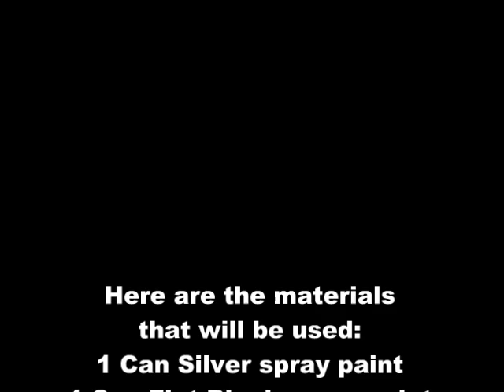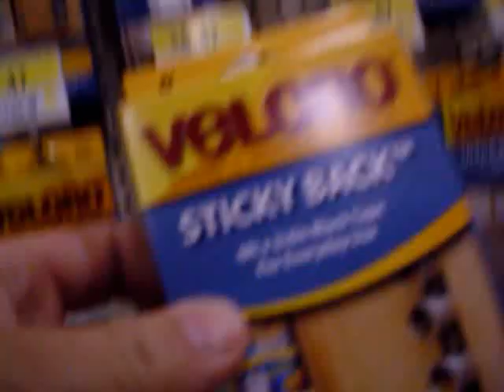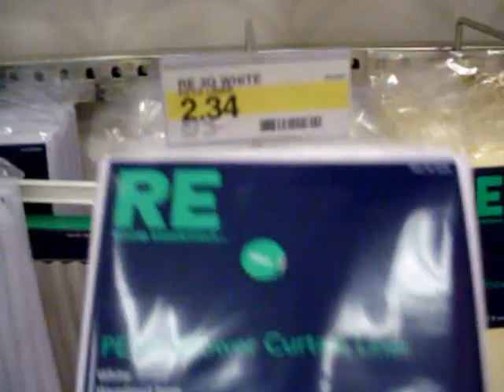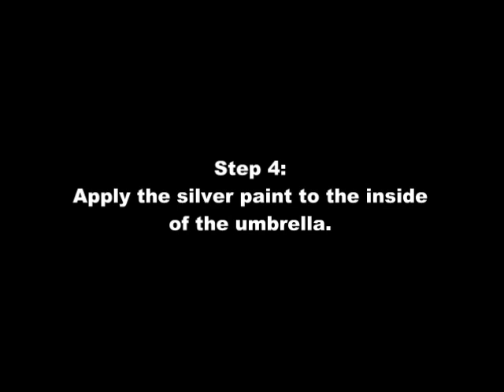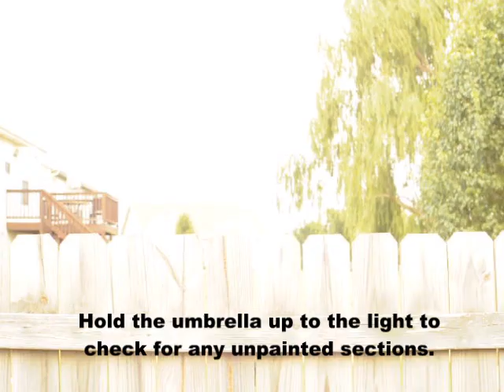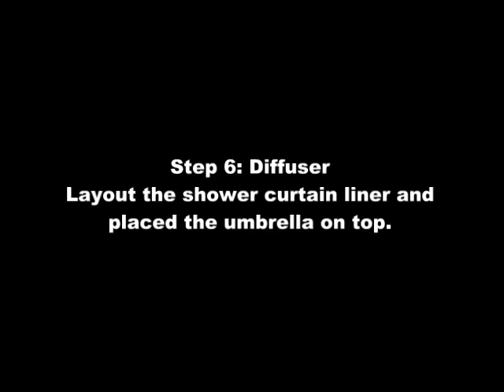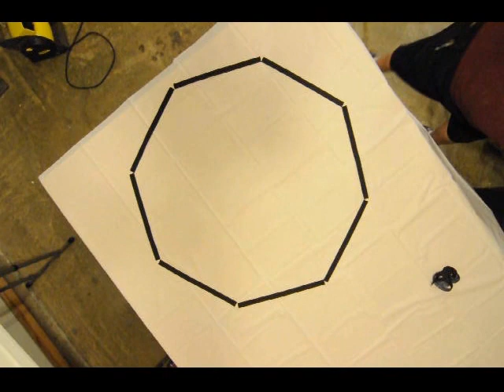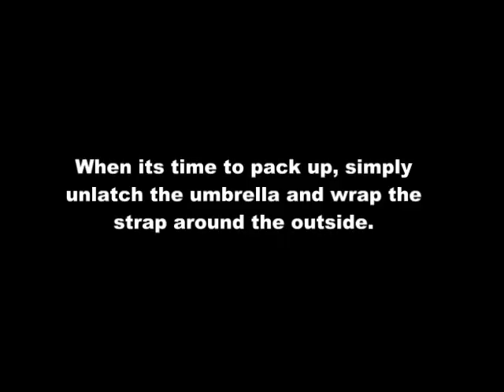36" DIY Softbox (Umbrellabox)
This is my attempt at a DIY Softbox.  It is made from the following materials:
1 Can Silver spray paint
1 Can Flat Black spray paint
1 Clear Bubble Umbrella
1 White Shower Curtain Liner
12 Feet Sticky Back Velcro
1 Roll 2" Masking Tape

Tools:
Scissors
Mini Tubing Cutter or Hacksaw

You can find a tubing cutter at the local hardware or home improvement center.  They are located in the plumbing section for cutting small diameter copper tubing.

The flash is mounted using a standard umbrella flash bracket.  The flash is inside the soft box pointed toward the umbrella.